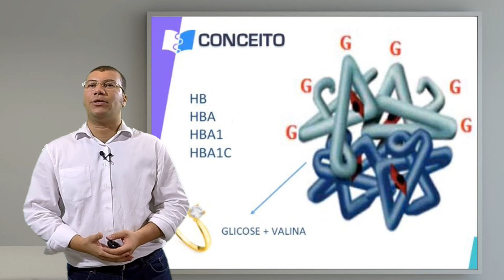Diabetes tipo 2 - Hemoglobina Glicada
Glicação é um processo pelo qual a glicose se fixa na molécula de hemoglobina. Quer saber como ocorre?

Então, vem dar play!